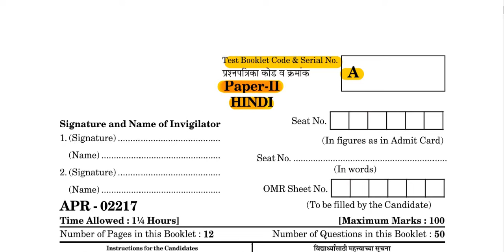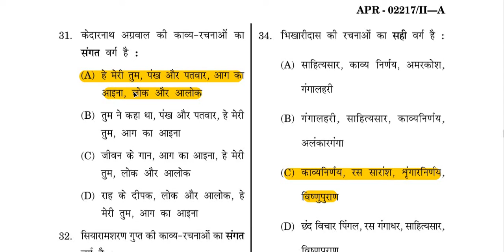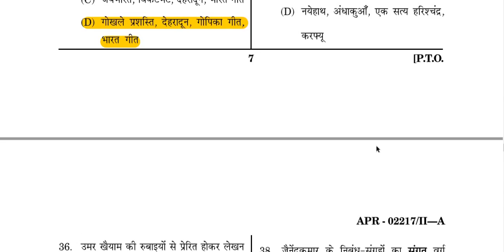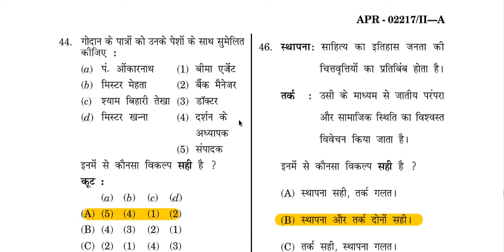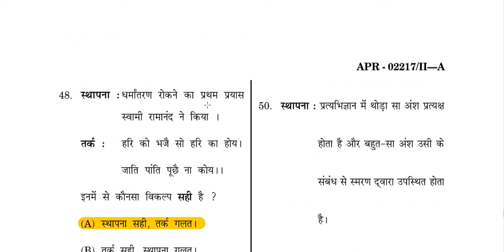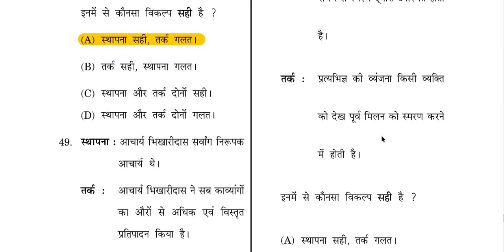MAHARASHTRA SET 16TH APRIL 2017 QUESTION PAPER WITH KEY ANSWER.....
Andhra Pradesh State Eligibility Test (APSET)
Assam State Level Eligibility Test (Assam SLET)/North East State Level Eligibility Test (NESLET)
Madhya Pradesh State Level Eligibility Test (MP SLET / SET)
Maharashtra State Eligibility Test (MH SET)
Odisha State Eligibility Test (Odisha SET)
Punjab State Eligibility Test (Punjab SET)
Rajasthan State Eligibility Test (Rajasthan SET)
Tamil Nadu State Eligibility Test (TNSET)
Telangana State Eligibility Test (TSSET)
Uttarakhand State Eligibility Test (USET)
West Bengal State Eligibility Test (WB SET)
CSIR UGC NET
CBSE UGC NET
ASRB NET
AYUSH NET
DBT JRF
BINC

SRNO STATE SET ENTRANCE EXAM 2019
1 Andhra Pradesh State Eligibility Test (APSET 2019)
2 Assam State Level Eligibility Test (Assam SLET 2019)
3 Chhattisgarh State Eligibility Test (CG SET 2019)
4 Gujarat State Eligibility Test (GSET 2019)
5 Himachal Pradesh State Eligibility Test (HP SET 2019)
6 Jammu & Kashmir State Eligibility Test (JK SET 2019)
7 Kerala State Eligibility Test (Kerala SET2019)
8 Karnataka State Eligibility Test (KSET 2019)
9 Madhya Pradesh State Level Eligibility Test (MP SET 2019)
10 Maharashtra State Eligibility Test (MH SET 2019)
11 Tamil Nadu State Eligibility Test (TNSET 2019)
12 Telangana State Eligibility Test (TSSET 2019)
13 Uttarakhand State Eligibility Test (USET 2019)
14 West Bengal State Eligibility Test (WB SET 2019)
15 Rajasthan State Eligibility Test (RSET 2019)

• Andhra Pradesh Public Service Commission (APPSC)
• Arunachal Pradesh Public Service Commission
• Assam Public Service Commission (APSC)
• Bihar Public Service Commission (BPSC)
• Chhattisgarh Public Service Commission
• Goa Public Service Commission
• Gujarat Public Service Commission (GPSC)
• Haryana Public Service Commission (HPSC)
• Himachal Pradesh Public Service Commission
• Jammu and Kashmir Public Service Commission, J&K
• Jharkhand Public Service Commision
• Karnataka Public Service Commission
• Manipur Public Service Commission
• Maharashtra Public Service Commission (MPSC)
• Meghalaya Public Service Commission
• Mizoram Public Service Commission
• Nagaland Public Service Commission
• Orissa Public Service Commission
• Punjab Public Service Commission, PPSC
• Rajasthan Public Service Commission
• Sikkim Public Service Commission
• Tamil Nadu Public Service Commission (TNPSC)
• Tripura Public Service Commission
• Telangana State Public Service Commission (TSPSC)

Which mock test is the best to prepare for MH SET 2021 Exam?

How many times is MH SET exam held in a year?

What is the MH SET Assistant Professor’s salary?

I am in my final year of Master’s degree, can I apply for MH SET 2021 exam?

What if my post-graduate subject is not mentioned in the MH SET subject list?

Am I also eligible for Junior Research Fellowship (JRF) after MH SET 2021?

What is the minimum passing mark for the MH SET 2021 Exam?

I have passed M.Sc. by Research, am I eligible for MH SET 2021?

What are the subjects in the MH SET exam?

Is there negative marking in MH SET Exam?

What is the difference between SET and MH SET Exam?

What is the age limit for the MH SET exam?

 Introduction:

The University Grants Commission (U.G.C.), while prescribing the revised pay scale for teachers in colleges and in universities, in accordance with the Fourth Pay Commission, has prescribed that the person being appointed as Assistant Professor shall qualify for the new scales provided he/she clears, the Eligibility Test, to be conducted by the U.G.C., in addition to the minimum qualifications already prescribed. The U.G.C., accordingly conducts, the National Educational Tests (N.E.T.), for many subjects. The U.G.C. and the C.S.I.R.(Council for Scientific and Industrial Research) conduct combined tests for science subjects. The NET or the combined Tests enables the candidate to receive the Junior Research Fellowship (J.R.F.) of the U.G.C./C.S.I.R. and/or makes him/her eligible for being appointed as Assistant Professor. In view of the fact that the number of candidates who are required to be qualified for being appointed as

  State Agency: